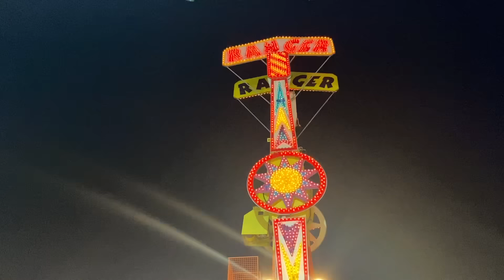2 GÜN VLOG LUNAPARK VE ALIŞVERİŞ. ECRİN SU ÇOBAN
2 günlük vlog videosu ile karşınızdayım. Geçen yıl virüs nedeniyle lunaparka gidememiştim.Bu yıl dayanamayıp soluğu lunaparkta aldım. Önceki yıllarda boyum kısa olduğu için bir çok şeye binememiştim. Artık rahatlıkla her şeye binebilmenin mutluluğu içindeyim. adrenalini çok seviyorum bu yüzden lunaparktaki aletlere binmek çok eğlenceli. Ayrıca yeni kombinler için alışverişe çıktım.